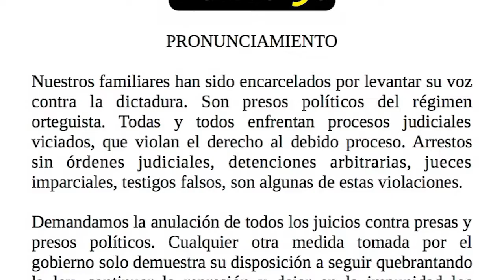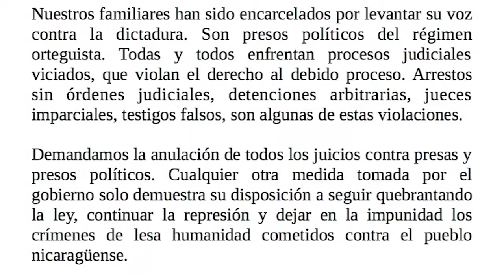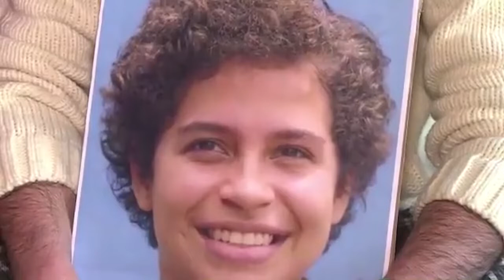NOTICIAS LIVE FEBRERO 26 2019